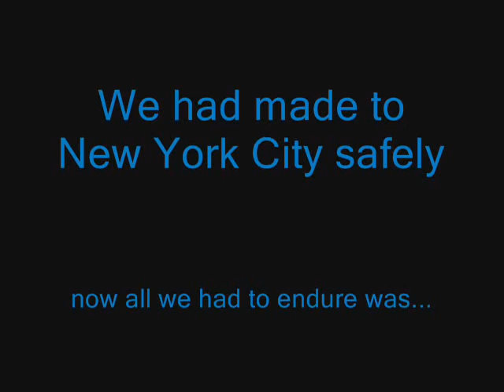Axel & Demmy Adventure to NYC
self explanitory really. Axel and Demmy's first time on a train.. we met up with Zexy at Penn.ST NYC! ^^